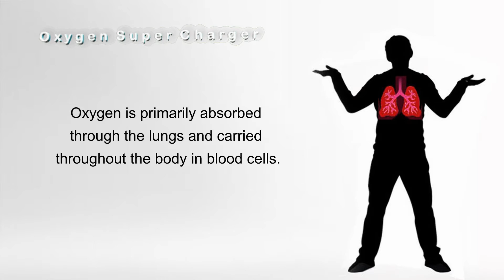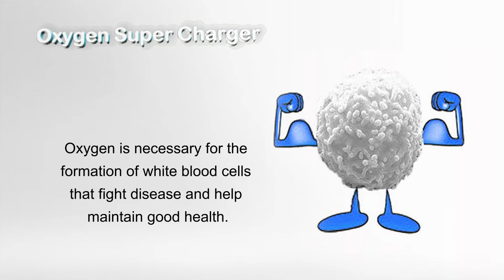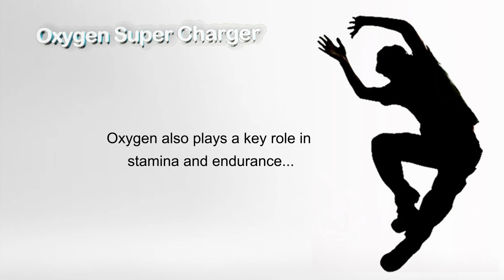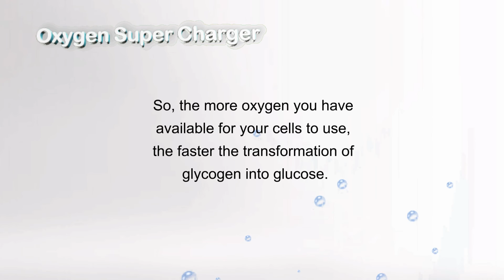What Is Oxygen? And How Does Oxygen Work?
Oxygen is a non-metallic element that is normally a colorless, odorless, tasteless, non-flammable gas.

Oxygen is primarily absorbed through the lungs and carried throughout the body in blood cells.

On the other hand, liquid oxygen bypasses the lungs & is absorbed directly into the blood stream.

Why? Because there are actually different types of oxygen atoms called isotopes, and some do not have to be inhaled.

One of these "alternative" oxygen isotopes is found in our unique formulation of Activated Stabilized Oxygen within a liquid base. No breathing necessary ;-)

In general, oxygen is important because it is the key element responsible for the healthy life and activity of all cells. In fact, 80% of all our metabolic energy production is created by oxygen!

Oxygen enables cells to release, break the connection, of the energy that is stored in our food as high-energy chemical bonds. Then oxygen enables cells to use that energy to do what cells do: keep us alive... heart beating, brain thinking, kidneys flushing, to mention only a few.

The average amount of oxygen in the blood is about 96%. If levels dip below 90 percent then cells cease to perform as usual & your health could be at risk.